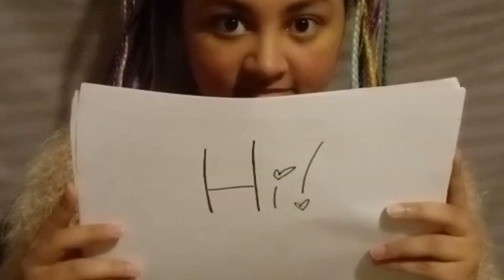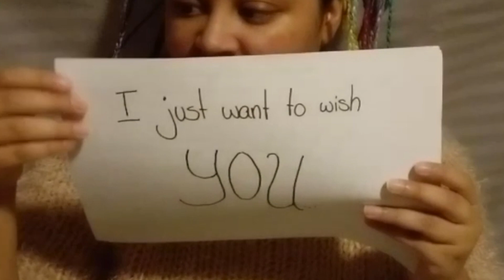FRANZISKA WITH HER FRIENDS "WISH YOU" A VERY LOVELY Xmas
*FOR YOU*
*We wish YOU a very lovely X-mas*
*HAPPY HOLIDAYS*
*Love Luck Joy Happiness Friends Love Health Love Success Love*

In Love
*Merry X-mas*
Thank YOU,Herzensdank & Rock'n'Roll
by Franziska Bub